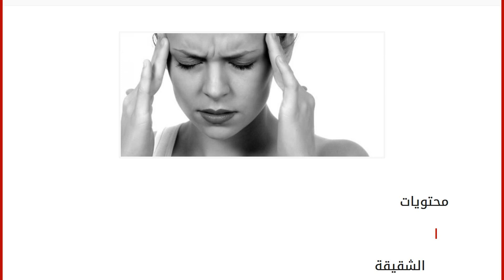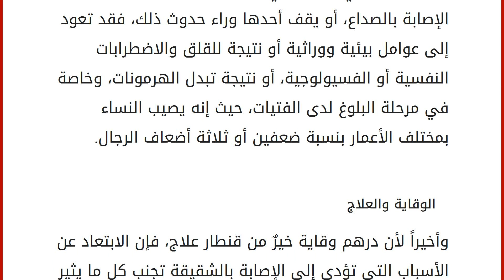علاج الشقيقة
محتويات
١ الشقيقة
٢ أعراض الشقيقة
٣ مسببات الشقيقة
٤ الوقاية والعلاج الشقيقة
الشقيقة أو الصداع النصفي، وقد أطلق عليه هذا الاسم لما يسببه من ألم في الجزء النصفي من رأس الإنسان، أي أنه يصيب جانب واحد سواء الشق الأيمن أو الشق الأيسر من الرأس، ويعبر مصطلح الشقيقة عن الاضطراب العصبي الحاد، الذي يتسبب بحالة من الصداع المعتدل الألم إلى الحاد أو الشديد، ويتمركز في أحد جوانب الرأس، وقد يرافق الشقيقة العديد من الأعراض التي سنتحدث عنها بإسهاب في هذا المقال، بعد الحديث عن الشقيقة بشكل مفصل، بالإضافة إلى تسليط الضوء على كافة الأسباب التي تقف وراء حدوث الصداع النصفي، والأعراض المرافقة لذلك، وأخيراً سنتناول الحديث عن الوقاية والعلاج. هو عبارة عن اضطراب وعائي عصبي يحدث في الأوعية الدموية في الدماغ، يُصيب أحد جوانب الرأس لدى الجنسين وتشيع هذه الظاهرة لدى النساء أكثر من الرجال، ويؤدي هذا الاضطراب إلى ألم حا